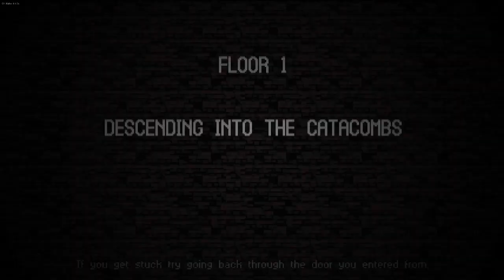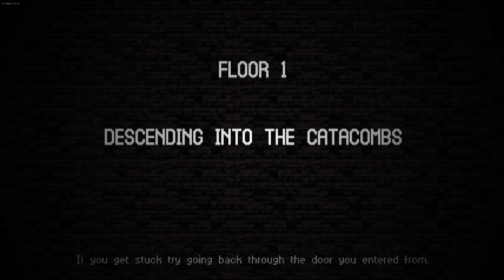AE: Catacomb Kids #105 [Not Today]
Cmatoab Kdis